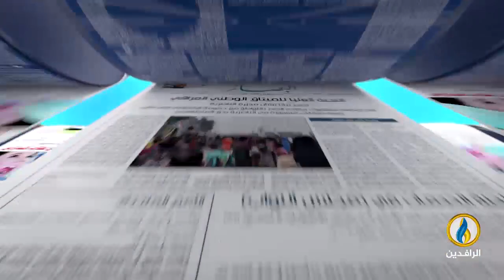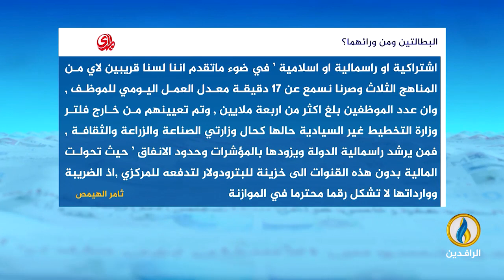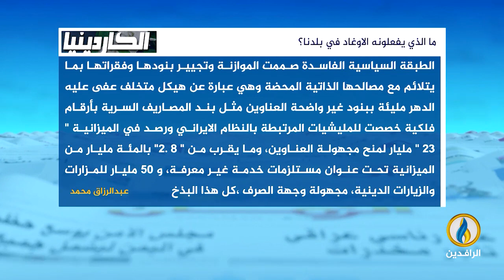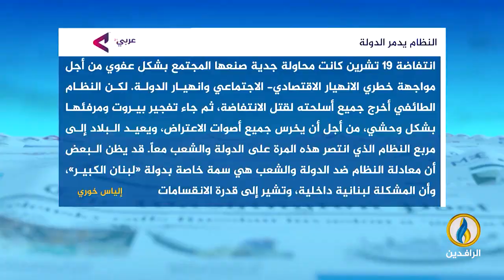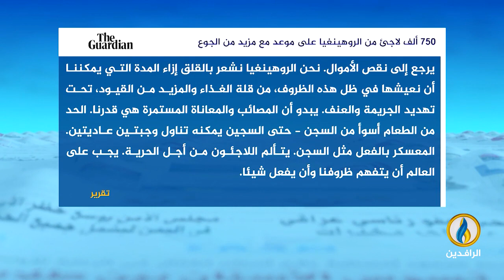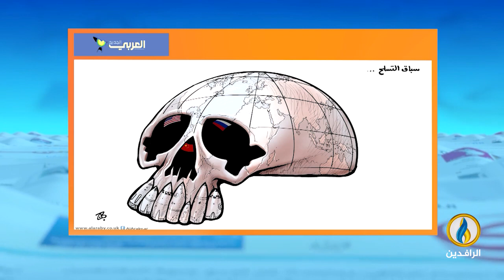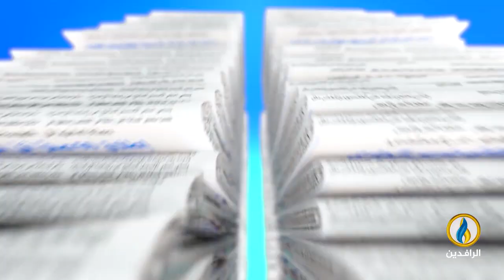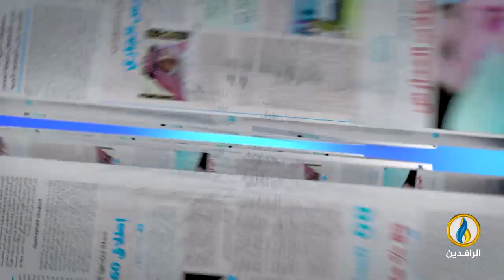صدى_الأقلام | 8 - 6 - 2023